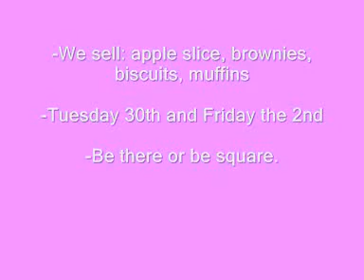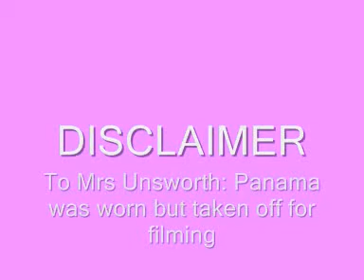Sunshine Sweetcakes Advertisement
Three girls venture out to Wynnum Plaza promoting there newly founded buisness - Sunshine Sweetcakes.